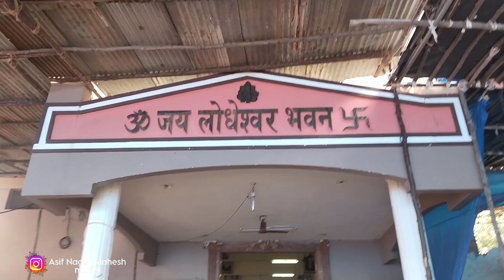Sundar kalakar Ganesh painting work 🖌️🎨 2023 new models Ganesh#viral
dhoolpet Ganesh painting work Warangal. Sundar kalakar. @asfinagermaheshmodel225